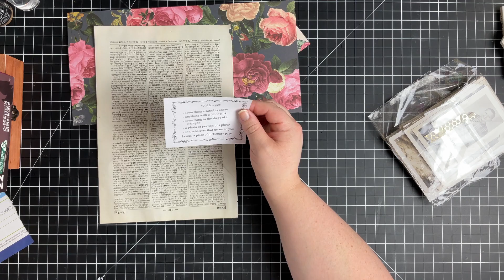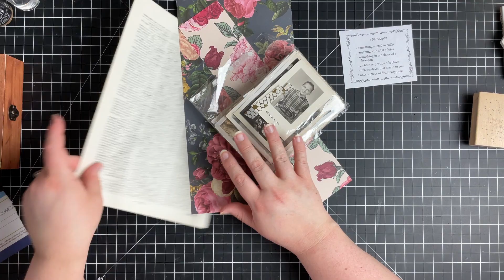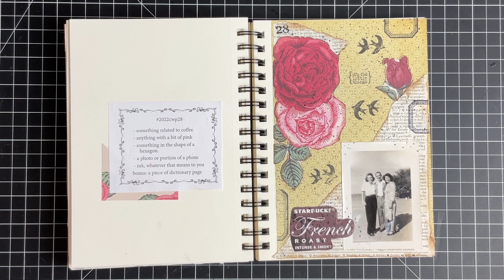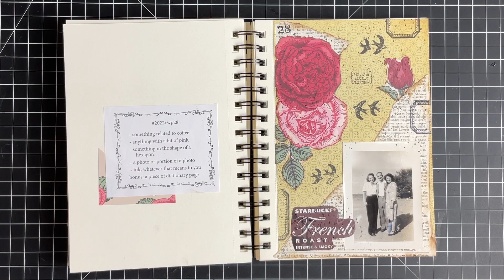Week 28 | 2022 Margarete Miller Collage Challenge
In today's video, I'm working on a Margarete Miller Collage challenge! Check out her website and YouTube linked below for more information on prompts!

Paper Doll Printables - The Torn Page on Etsy

Rachel @sweetbeepaperco
Crestline, OH 44827
USA